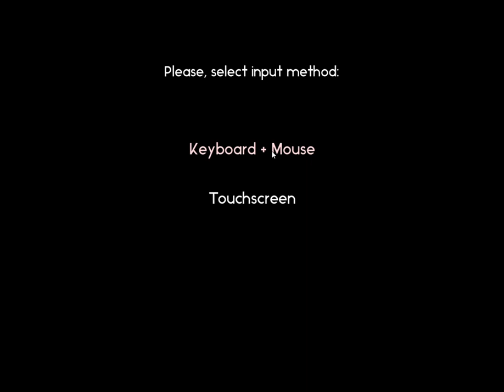Exterminator: survival - gameplay Unity Isometric Horror Shooter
You play as a robot taking on various monsters.

Made by Valery Polomanenko.